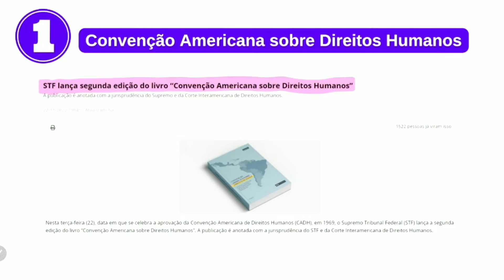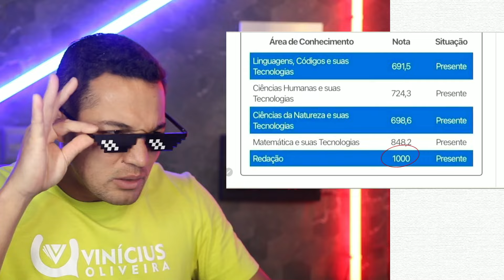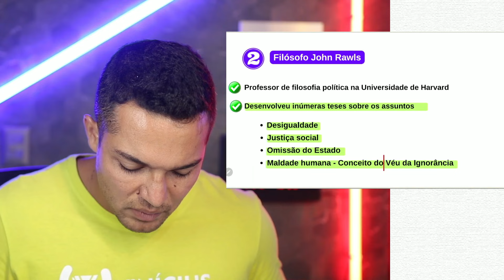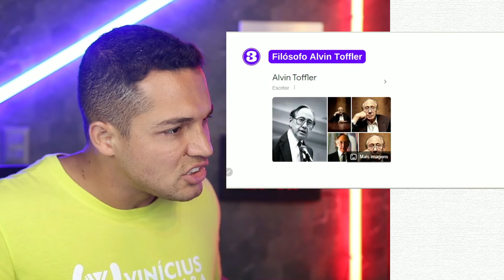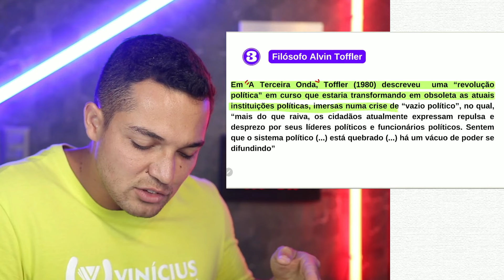[ATUALIZADO] Repertórios coringa para qualquer tema Redação ENEM | PROFINHO | Desenvolvimento pronto